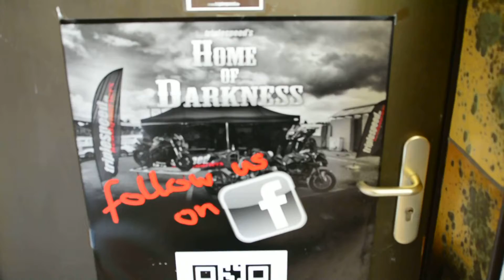triplespeed headquarters Project X starts now!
Neues Projekt. Neue Ideen. Und völlig neue Vorgaben.
Project X startet heute!